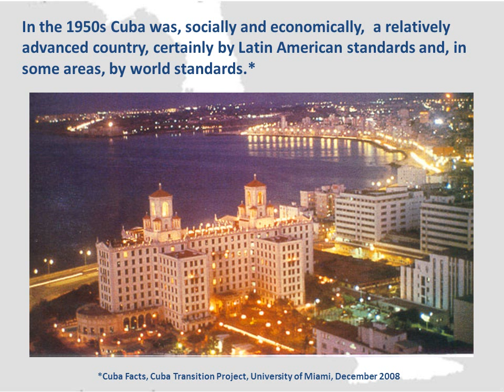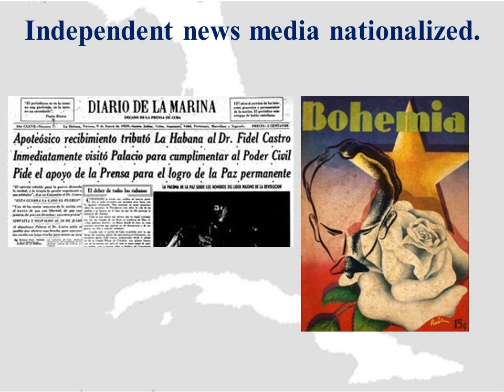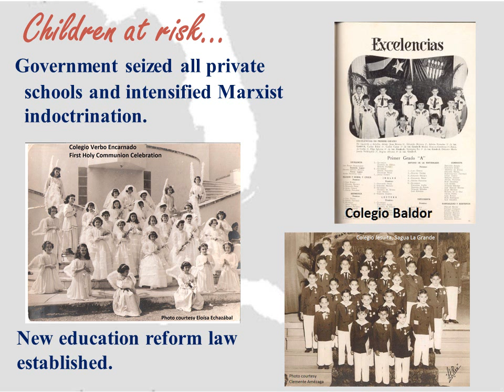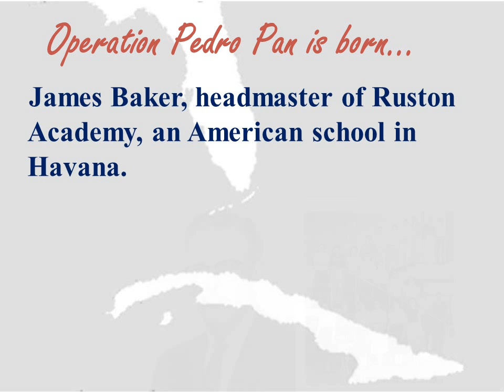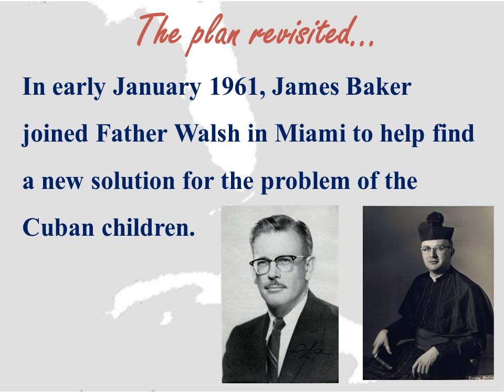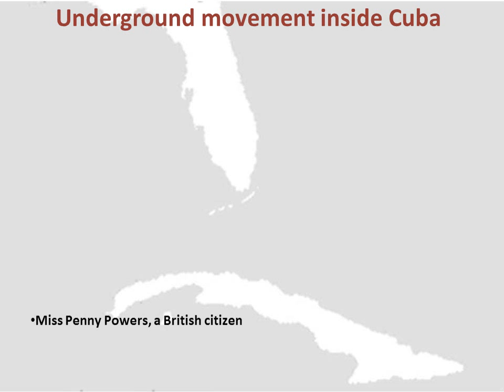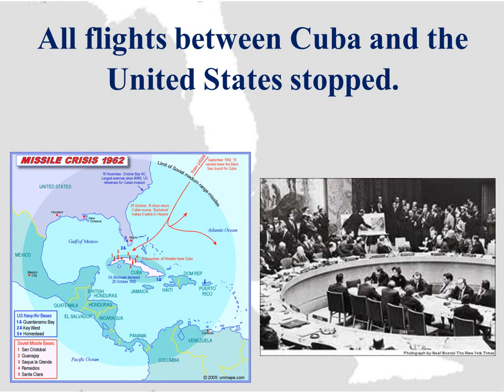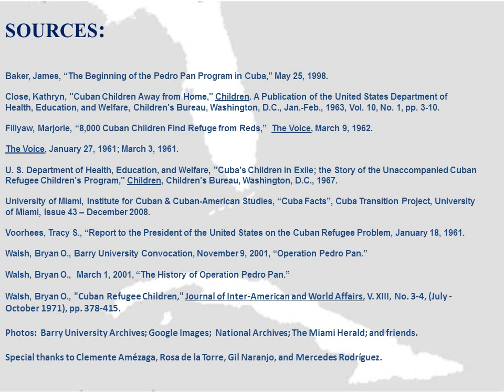Operation Pedro Pan history - 35 mins. with narration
History of the Operation Pedro Pan exodus - the largest recorded exodus of unaccompanied children in the western hemisphere - Cuban parents sent their children alone to the United States to escape repression and Communist indoctrination between 1960 and 1962 - Produced by Eloísa Echazábal